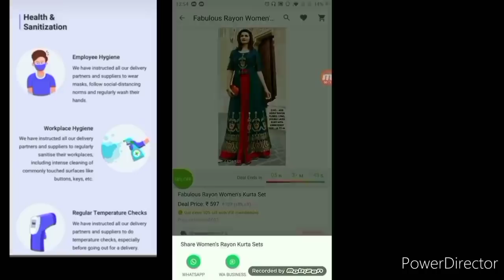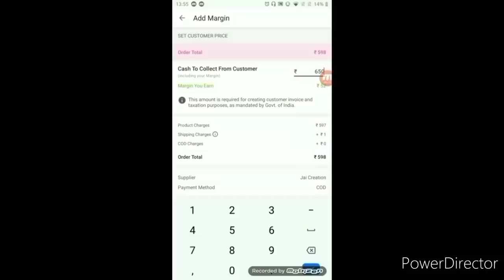💕Meesho Kurti/Kurta Set Under Rs 587💕Meesho Kurti/Kurta Set/Dupata/Jewelery Under Rs 196-587💕Meesho💕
Buying Links

Meesho Products Codes

Light green kurta set - 22229037 (Rs 587)

Pink kurta set - 6466849 (Rs 512)

Black kurti - 3170370 (Rs  546)

Black dupata - 11729988 (Rs 377)

Green Dupata - 11665714 (Rs 420 )

Necklace - 6527342 (Rs 196)

Instagram Handel

Facebook Page - Natural Beauty Rima Jain

XOXO
Rima Jain